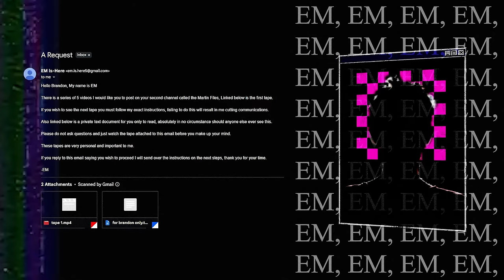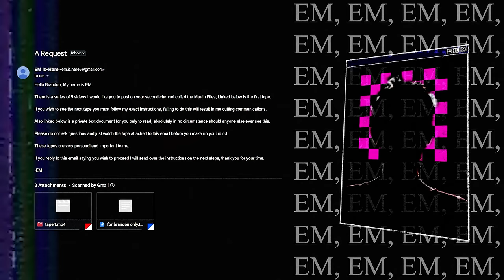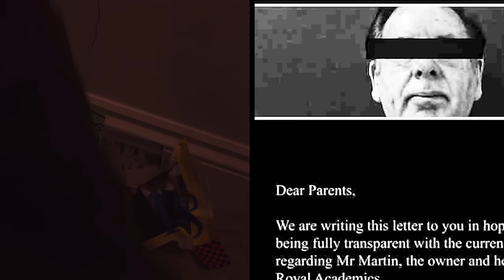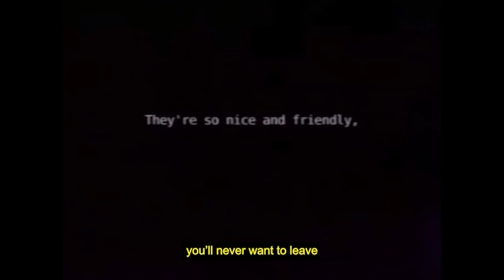Decoding The Martin Files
-- SOCIALS --

-- CREDITS --

Squeak (Co-Creator) - @SqueakDCorgeh

Akumi (Actor) - @AkumiVHS
Verum (Actor) - @VerumVRC

LEMMiNO (Music) - @LEMMiNO
Quadeca (Music) - @quadecaX8

-- TIMESTAMPS --

00:00 INTRO
04:07 CHAPTER 1 - MARTIN'S SCHOOL
16:01 CHAPTER 2 - MARTIN'S DAUGHTER
19:50 CHAPTER 3 - MARTIN'S RULES
27:29 RECAP
31:09 RED TAPES
33:53 CHAPTER 4 - MARTIN'S HOUSE
43:17 PATREON.COM/BRANDONFM
45:23 CHAPTER 5 - MARTIN'S CELL
52:46 DECODED
57:39 CREDITS

-- DESCRIPTION --

I started to receive random emails from a user named Em that contained strange analog horror tapes (similar to The Walton Files, Mandella catalog, Gemini Home Entertainment, The Backrooms Ext...). They wanted me to post them to my second channel and after watching the first episode I thought hey why not.
Around halfway into the series I realized that this whole thing could be a lot darker than just some fun analog horror, these tapes seemed to tell a real-life story about a boarding school owner called Mr. Martin. The ending was shocking.